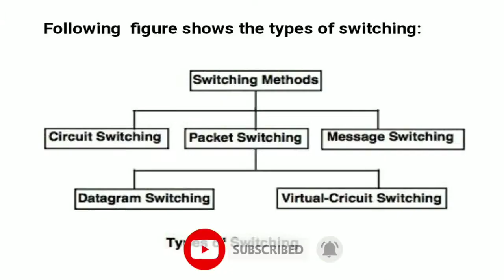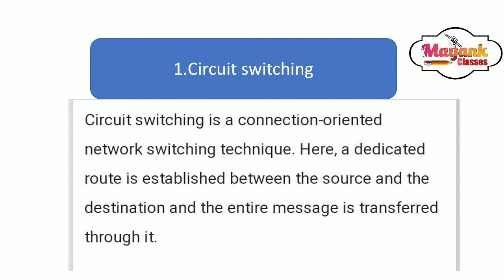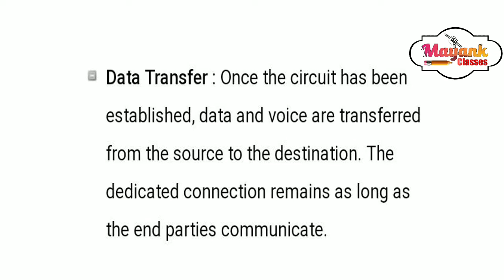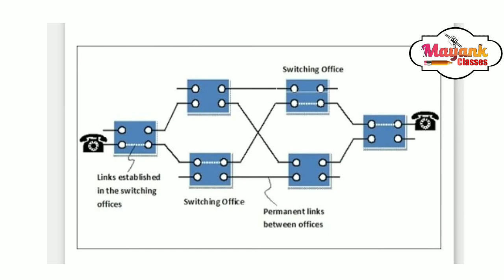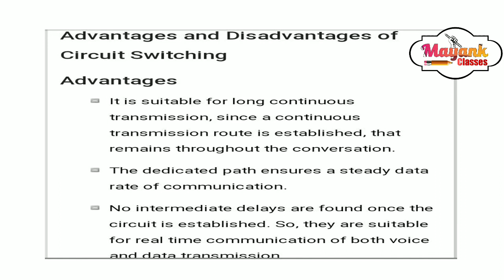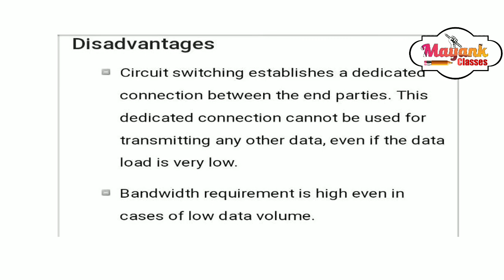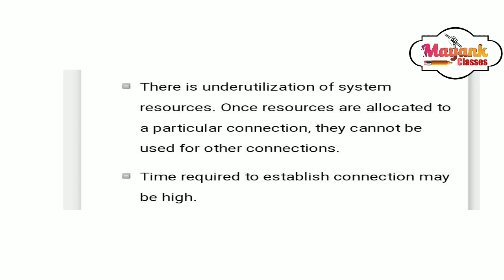Circuit Switching for All Competitive Exams - GATE, Programmer, IA, B.tech, M.tech etc..